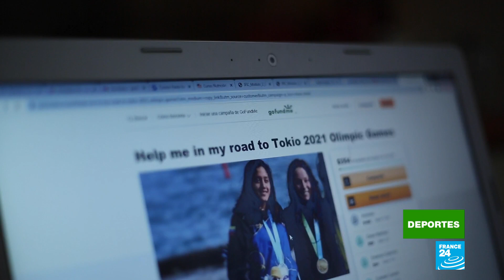Paola Pérez: "Decidí aprovechar el tiempo que no tengo en el agua entrenando en la tierra"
Paola Pérez, compite en aguas abiertas y entrena desde Chile, mientras busca fondos en su proceso de clasificación para los Juegos Olímpicos de Tokio 2020. En el pasado fue noticia  por casi sufrir hipotermia en los Juegos Panamericanos de Lima al competir sin el traje de neopreno indicado.